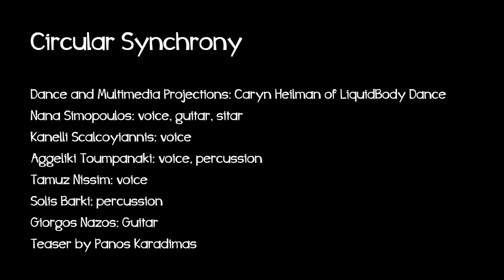Circular Synchrony - teaser